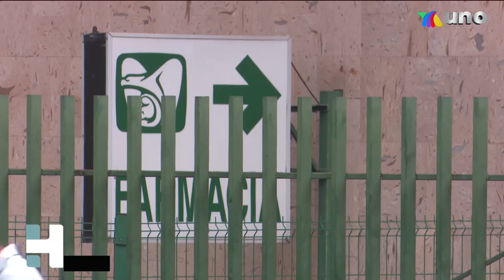Agresión en Oblatos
Después de la agresión registrada en la colonia Oblatos, contra elementos de la policía estatal, las autoridades dieron a conocer el saldo final.